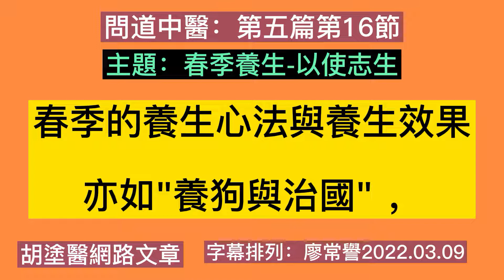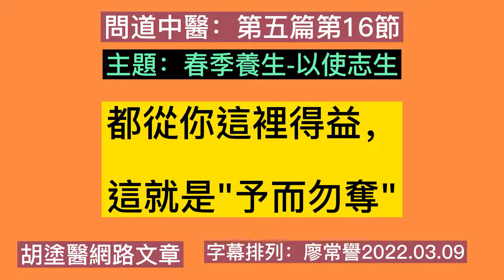05 16--春季養生 以使志生-問道中醫第五篇第16小節。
一、本視頻為名為：春季養生以使志生
問道中醫第五篇，將之分段播出，此為第16小節。並加上字幕便於觀看。
三、以下為第五編之目錄
050第五编·二十四小时如何过-寅时(肺)
051第五编·二十四小时如何过-卯时(大肠)
052第五编·二十四小时如何过-辰时(胃)
053第五编·二十四小时如何过-巳时(脾)
054第五编·二十四小时如何过-午时(心)
055第五编·二十四小时如何过-未时(小肠)
056第五编·二十四小时如何过-申时(膀胱)
057第五编·二十四小时如何过-酉时(肾)
058第五编·二十四小时如何过-戌时(心包)
059第五编·二十四小时如何过-亥时(三焦)
060第五编·二十四小时如何过-子时(膽)
061第五编·二十四小时如何过-丑时(肝)
062第五编·夏季养生，无厌于日
063第五编·秋季养生，无外其志
064第五编·冬季养生，无扰乎阳
065第五编·春季养生，以使志生
066第五编·秋养肺阴好安眠
五、全文如下：

春季養生，以使志生
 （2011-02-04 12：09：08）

既然前面寫了夏、秋、冬三季如何養生，乾脆把春季養生也寫寫吧。 關於春季如何養生，《黃帝內經•素問•四氣調神大論篇》里有這麼一段話：

"春三月，此謂發陳，天地俱生，萬物以榮。 夜臥早起，廣步於庭，被發緩形，以使志生，生而勿殺，予而勿奪，賞而勿罰。 此春氣之應，養生之道也。 逆之則傷肝，夏為寒變，奉長者少。 "

這段話看似簡單，但並不好懂。 我同樣來個胡塗醫版的翻譯，希望能説明大家弄懂春季如何養生。

春季三個月，是指農曆的正月、二月和三月，從立春開始，到立夏結束。 拿今年（2011年）來說，就是從陽曆的2月4日午時（具體時間是中午12點33分）開始，到5月6日寅時（具體時間是早上4點23分）結束。 這三個月，可以說是「發陳」——陳舊的發散了，變成新鮮的、有生機的，所以這三個月，天地的生機、生氣都一起逐漸生發起來了。 這個"陳舊的"的"陳"，就是胡塗醫在前面文章《冬季養生，無擾乎陽》里說的，"冬天沒有養藏好，春天生髮之氣就無法徹底 "的那個東西，一個人如果冬天沒有養藏、積累、儲蓄好精氣神，春天的生髮就乏力。 為什麼呢？ 因為我們的身體，與天地的氣機是相匹配的。 這就是"天人合一"的真諦。 我們中華文化最了不起的地方，就是「天人合一」的哲學觀、生命觀！ 我們的老祖宗在參天究地、返觀內視的生命實踐中，認識到人體是個小天地，它與整個宇宙的大天地息息相關，所以古聖先賢才敢提出來，我們人類的生命可以"與天地同休，與日月同壽"，這是西方文明所不敢吹、不懂吹的牛皮：）——當然，這裡的"陳"，也包括陳舊的"老病根"，所謂"百草回芽，百病發作"，說的就是春季容易舊病復發，尤其是偏頭疼、哮喘、咽炎 、高血壓等病，若冬天沒有養藏好，春天也不注意的話，就特別容易"發陳"——舊病復發。

春季的特點，是天地的「陽氣」開始生髮，萬物復甦，天地之間呈現一派欣欣向榮的新氣象。 根據「天人合一」的原理，人體的陽氣也順應天地，向上、向外「發芽」舒展。 因此春季養生的要點是讓春之氣機向上、向外舒張，不斷充實、壯大人體的陽氣，盡量避免耗傷、阻礙陽氣的生髮。

具體怎麼做呢？ 首先要做到"夜臥早起"。 有些養生名人把「夜臥」理解為「晚睡、少睡」，認為春天應該睡少點，晚上晚睡，早上早起，這是沒有完全理解聖人本意！ 早上早起是對的，因為早晨草木釋放的是氧氣，早上起來進行有氧運動，"廣步於庭"，在載有草木的庭院裡或林子裡大踏步行走，輕鬆灑脫地順應春天的生髮之氣。 而「夜臥」呢，則是指到了晚上，花草樹木釋放二氧化碳了，要盡量在屋裡靜養，別去外面運動、耗陽了。 晚上別一上床就睡去，要先練練卧功——養肝護膽的睡功（請參閱胡塗醫前面的文章《醫家秘傳——保護肝膽的妙法》），而不是說讓你晚睡、熬夜或少睡。 早起之後呢，則要"被發緩形，以使志生"。 這是啥意思呢？

"被發"，就是把頭髮散開。 古人的頭髮一般都是綁束起來的，春天到了，則最好把頭髮散開，讓它去自然生長。 在春天裡，還要多多梳頭，沒有譚木匠的，可以做做"梳頭功"，即用自己十指尖，從額頭往後腦勺"梳頭"。 這有宣發意志，舒暢氣血，使陽氣舒展條達的功用，與春氣相應！ 因為春季是自然之氣萌生的生髮季節，人體的陽氣順應自然向上向外舒展，毛孔向外舒展，迴圈系統加強，代謝旺盛，生長就快，春天多做梳頭的功課，可以使頭部得到滋養，還能緩解春天的老病根"偏頭痛"等毛病，梳頭還可以散風濕，使頭髮烏黑，同時可以起到舒緩腦血管硬化，健腦提神、解除疲勞、延緩衰老的作用。

"緩形"，就是要放鬆身心。 比如穿寬鬆的衣服，做輕柔舒緩的運動。 春季在穿衣上要注意遵循「春捂秋凍」的原則，因為春季是風氣主令，風為百病之長，在引起疾病的外感因素中，"虛邪賊風"是主要的致病因素，所以春天要"捂"好以"避之有時"（《黃帝內經•素問•上古天真論》："虛邪賊風，避之有時。 "），春季養生的關鍵就是防風，尤其是早晚用功靜坐的人，更加要注意防風，靜坐時要注意腰部和膝蓋、腳心保暖，特別是早上用功，要注意把大椎穴附近的汗水及時擦乾，因為春季氣候轉暖，溫熱毒邪也開始"發陳"，大椎處最易為風邪熱毒入侵。 以前醫家常要求門人弟子們"避風如避劍"，尤其立春之日，用九宮八卦推算，風應該從東北方向吹來才是順令之風，其它非順令之風一概要退避三舍（《針灸大成•捲二》："立春一日起艮，名曰天雷宮，風從東北來為順"），大椎一出汗，就要立即擦乾，千萬別讓不順令的風吹著，是為至要！

不論是"被發"還是"緩形"，說到底，都是為了順應天時，在春天裡，讓身體輕鬆自在，讓體內陽氣向上向外舒展開來。 夜臥、早起、廣步、被發、緩形，這五件事，都是順應春季的生髮之氣，其目的就是"以使志生"——使自己的意識、情志精神煥發，如春季萬物般"俱榮"起來，而不是像上一個季節冬季那樣"使志若伏若匿"。 我們知道，中醫認為志藏於腎，一個人的意志、志向的大小乃至事業的成功與否，幾乎可以說都是取決於其腎精的充足與否，冬天裡藏納的腎精，到了春天，就要讓它復甦、生髮起來，過去醫家、丹家教徒弟，這個季節是"抽坎填離"，生髮生命真元的最佳季節，原因就在這裡！ 所謂"一年之計在於春"，春季是"以使志生"的黃金季節，冬天沒有養藏好的人，如果春季能夠儘快做到"以使志生"，比如生發起健康、快樂的情志，春季就不容易得病。 好比一個人在青少年時期如果已經懂得立志做好人、好事，一生就容易有善緣、好運！ 養生、修身、治國的道理，都是相通的。

春天萬事萬物都在生髮，人體這個小宇宙與大自然大宇宙相應也在生髮，所以這個季節不能動殺生的念頭。 殺生是任何聖人之教所不允許的，尤其在春季，更是要「生而不殺」！ 在春天裡，二六時中，心法意念都應時時謹記像春天的氣機那樣，在心裡多多培養欣欣向榮的生髮氣機，善護念周圍萬物，哪怕是一朵春天的花兒，也不要輕易去採摘，而應該盡可能去澆水、保護，秋天才能夠收穫累累碩果，同時也能培養自己的慈悲心。 "不殺生"說到底就是"不侵犯"，不僅指不去侵害眾生的生命，還指不去侵犯別人的信心與希望，所謂"公堂之上好修行"，對於身處高位的人，春季是"養生"——養護生命力最好的季節，對下屬要多多鼓勵，盡量不要輕易炒人魷魚，周圍一團和氣，有利於事業，也有益於健康。 這看起來似乎與養生沒多大關係，其實細細品味，還是可以領悟個中三昧的。 多年前我的一位老師曾開示過胡塗醫這樣一句話："養狗與治國，看似風馬牛不相及，但個中道理，非悟至道者無法理解"，春季的養生心法與養生效果亦如"養狗與治國"，非悟至道者不明也！ 在春季裡，對於身邊的人，要盡量溫言慰語，讓人感覺"如沐春風"，多多給人信心、歡喜，處處給人方便、希望，讓周圍的人和物，都從你這裡得益，這就是"予而勿奪"，生活自然和諧，身心也就放鬆下來了，不至於肝氣淤積。 如此，才是真正的養生。

在春天裡，如果懂得常常給人讚美、讚賞，尤其對家裡的小孩子、自己的門人弟子，他們就像春天一樣，處於生長、舒展的季節，要常常讚歎、鼓舞、栽培他們，如此人生的春季才不會白白渡過，這就是"賞而勿罰"的道理。 這個道理明白了，勤而行之，就是最自然的養生之道了。 如此這般，才是「春氣之應」，與春天的氣機相應，也才是養生益智之道啊！ 如果不這樣做，就容易在春天裡傷了肝氣，所以才說"逆之則傷肝"。 為什麼是「傷肝」而不是傷別的臟器呢？ 因為春天屬木，肝在五行中屬木，季節屬肝，肝氣應於春季，所以在春季，最適合練習"噓"字訣以養肝，具體請參閱胡塗醫前面的文章《醫家秘傳——保護肝膽的妙法》 。 噓字訣，可以早晚各練一遍，對於沒時間的上班族，平時對著電腦，也不妨扭頭離開電腦一會兒，怒目圓睜，做做"噓"的口型，這也大有稗益，可以起到清肝明目的作用。 春天要是傷著了肝氣，肝木受傷，就不足以生火，而夏天屬火，所以說春天如不養好肝氣，就會導致「夏為寒變」，夏天怎麼會「寒變」呢？ 就是因為春天肝木的生髮之氣沒有養足嘛，這個生髮之氣不足，必定導致夏天養"長"之氣缺少，因此才說奉獻給夏季的養長之氣缺乏——"奉長者少"。 可見養生是一個系統工程，一環扣一環，無法偷工減料：）

我在這個四季養生系列的文章裡提到，夏季養"長"，秋季養"收"，冬季養"藏"，春天則是養"生"，前面夏、秋、冬三季養好了，春季也就自然"養生"了。

以上談的，是春天養生的"心法"、原理和技術（噓字訣養肝護膽秘法）。 我在前面的系列文章里幾乎都沒有談到飲食方面的調養，但留意到有不少名人在談及春季飲食方面時錯漏百出，乾脆也說一說春季飲食如何調養，以正視聽：）

春季在飲食方面要注意遵循「養陽」的原則，適當進食一些「補陽」的食物。 許多講養生的人都以為「酸入肝」，春天屬肝，主張多吃酸味，這是錯誤的！ 酸味的確入肝，但酸味有收斂之性，有悖於春季"生髮"而不"收斂"之氣機，所以春季不應該進食酸味食品。 相反，春季陽氣初生，適宜進食辛甘之品以補陽氣。 什麼食物比較「補陽」呢？ 根據醫家「什麼最便宜吃什麼」的訓示，春季裡最便宜的食物，一般都是補陽的理想食物，因為當季的時令食物，應春季的氣機生長出來的，必定產量大，根據經濟學的基本原理，供過於求，價格必降，所以這個季節越便宜的食物往往越適合人體需要，比如韭菜、蔥、蒜（吃素的人這些都不能吃）、芹菜、薺菜、蒿菜等。 立春當天，還比較適合吃南瓜，中國北方有些地方有"打春吃南瓜，活到八十八"之說。 此外，還可以多吃大棗、香菜、花生、豆豉等。 有慢性病的人，春天要注意少吃辛發的食物，比如香菇，公雞等。 醫家還秘傳著立春之日的食療方，因為要吃到保護動物，就不提倡了。

春季還可以多喝明前茶（清明前採摘的茶），常飲春茶可以生津、提神、解毒，尤其是常常面對電腦的人，明前茶含有豐富的脂多糖物質，對造血功能有明顯的保護作用，能提高白細胞，有很好的抵抗輻射危害功能。

祝福大家春天生機勃勃，健康發財！

"萬里春風吹佛面，一輪紅日照禪心"！

胡塗醫
2011年1月14日，寫博一周年：）